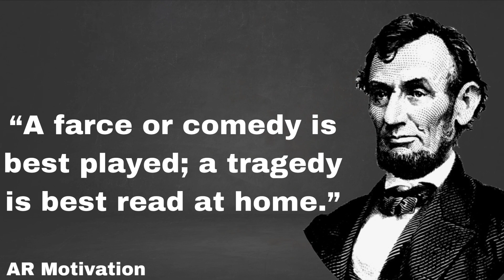Motivational Quotes to Inspire Success and Happiness - Best Inspirational Sayings for Life and Work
Unlock your potential and chase your dreams with these powerful and inspiring words of wisdom. These motivational quotes will remind you to believe in yourself and never give up on your goals. Let them be your guiding light as you strive for success and happiness in all areas of your life.